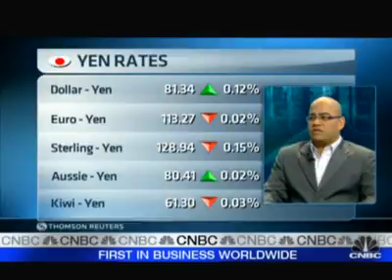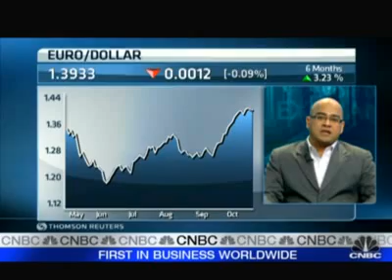CNBC Interview with Mario Singh: Economy 'Stuck' in Deflation (19 Oct 2010)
Get my new book "17 Proven Currency Trading Strategies: How to Profit in the Forex Market"

About MARIO SINGH
As seen on CNBC and Bloomberg

As a world-renowned Forex educator, Mario Singh has trained private bankers from Julius Baer - the third largest Swiss bank in the world with assets under management of CHF 340 billion, and bankers from ICBC - one of the largest commercial banks in the world with a market capitalization of USD 269 billion.

A widely sought-after expert in the Forex industry, Mario Singh has appeared more than 35 times on CNBC, each time giving his market views to an estimated 350 million viewers worldwide. He is also one of the few experts on the show to have appeared on all three major segments - Squawk Box, Capital Connection and Worldwide Exchange, and one of the few people to have been invited as guest host. Mario has appeared as a guest expert on Bloomberg TV as well.

As an expert in the financial markets, Mario has been invited to participate in numerous panel discussions organized by investment associations and conventions in South-East Asia - such as SIAS, AICE and ACDC - to speak together with some of the top investment experts in the region.

Mario Singh¡¯s best-selling book ¡°17 Proven Currency Trading Strategies: How to Profit from the Forex Market¡± is endorsed by world-famous billion-dollar fund managers like Mark Mobius, Executive Chairman of Templeton Emerging Markets Group, and Ray Barros, private hedge fund manager and professional trader.

Mario¡¯s articles have also been featured in Australia¡¯s top trading magazine called Your Trading Edge (YTE), one of which is featured as the headline article for the Jan/Feb 2011 issue titled ¡°Currency Wars¡±. He is one of the few Forex experts given the privilege to contribute weekly articles to the YTE blog.

My Paper, a national newspaper in Singapore which has an estimated readership of 400,000 daily, had given Mario his own weekly Forex column. He is the only Forex educator in Singapore to receive such a privilege. Other media appearances by Mario include ChannelNewsAsia, Smart Investor, Personal Money, News Radio, City News, Straits Times, FXStreet and Your Choice.

As founder and CEO of FX1 Academy, Mario has trained thousands of retail investors on how to trade Forex profitably. Graduates include people from Singapore, Malaysia, Indonesia, Philippines, Vietnam, China, India, Australia, Switzerland, Venezuela and the United States.